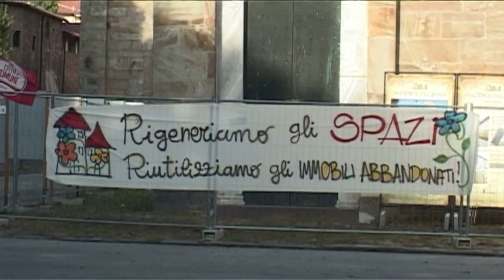SPOT RIVA MANCINA 2015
2/3/4 luglio 2015 - Pisa, piazza San Paolo a Ripa d'Arno
Seconda edizione di Riva Mancina, una città in comune in festa
Per il programma dettagliato: